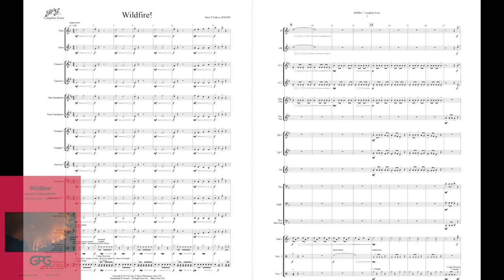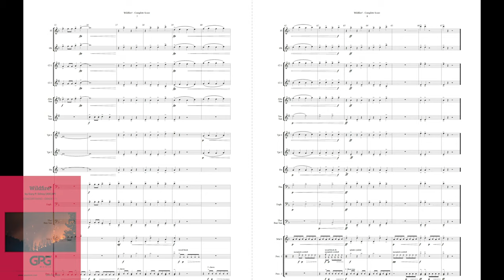Wildfire! by Gary P. Gilroy [Concert Band]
Wildfire! was composed in the summer of 2013 after the composer witnessed the power and devastation of a fire out of control.